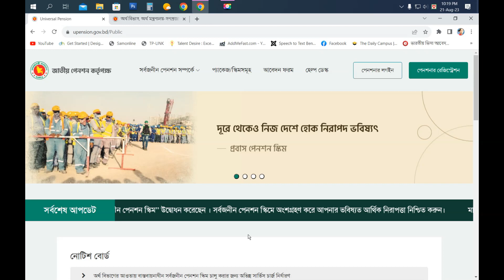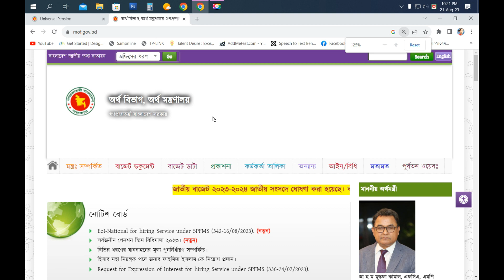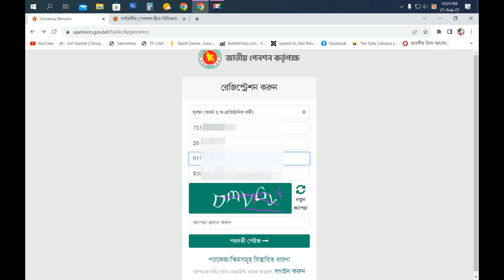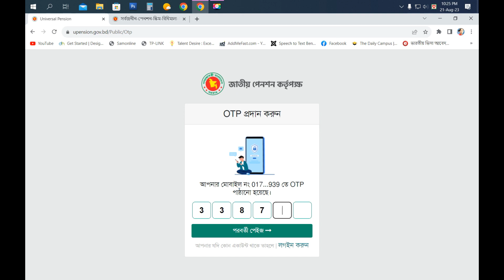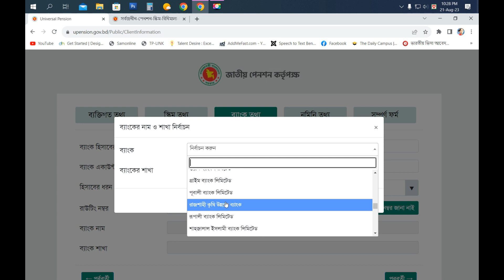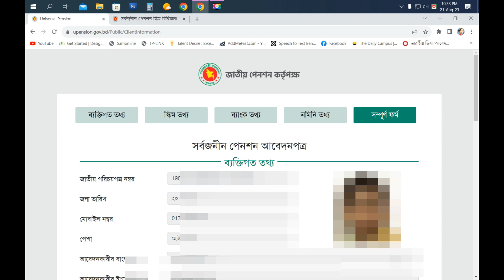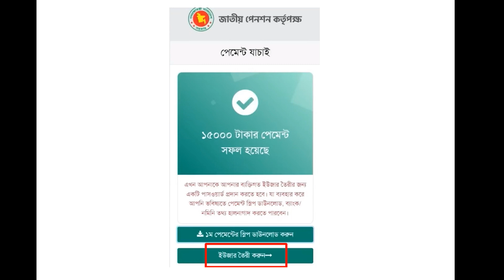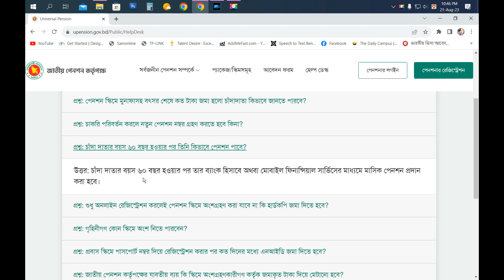সর্বজনীন পেনশন স্কিম নিবন্ধন আবেদন ও টাকা জমা বিস্তারিত -২০২৩। Pension scheme Registration online.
সর্বজনীন পেনশন স্কিম নিবন্ধন আবেদন ও টাকা জমা বিস্তারিত -২০২৩। Pension scheme Registration online & Payment-2023

sarbojanin pension scheme registration  2023

সর্বজনীন পেনশন কাদের জন্য
উদ্বোধন করা সর্বজনীন পেনশন স্কিম (Universal pension scheme of Bangladesh) ব্যবস্থায় ১৮ বছর বয়স থেকে ৫০ বছর বয়সী সব বাংলাদেশি নাগরিক যুক্ত হতে পারবেন। ৬০ বছর বয়স থেকে আজীবন পেনশন সুবিধা পাবেন। তবে ৫০ বছরের অধিক বয়সীরাও সর্বজনীন পেনশন সুবিধায় অন্তর্ভুক্ত হতে পারবেন। তবে অন্যদের মতো ৬০ বছর বয়স থেকে নয়, তারা পেনশন সুবিধা পাবেন ১০ বছর চাঁদা পরিশোধের পর। অর্থ মন্ত্রণালয় সূত্রে এসব তথ্য পাওয়া যায়।